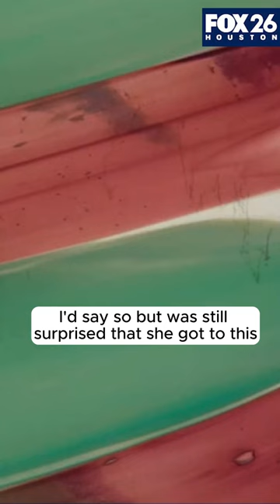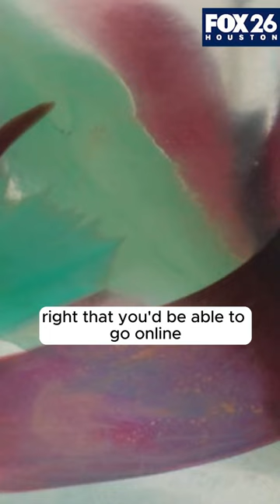$3.99 vase bought at Goodwill turns out to be worth over $100,000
Jessica Vincent had just started surveying the shelves of a Virginia thrift store when a vase caught her eye. It was shaped like a bottle and had ribbons of color, aqua green and amethyst purple, that spiraled up its glass surface like stripes of paint.

The piece looked old amongst the clutter of measuring cups, candles and other tchotchkes. After adjusting her eyes, Vincent made out the words "Murano" and "Italia" on its base.